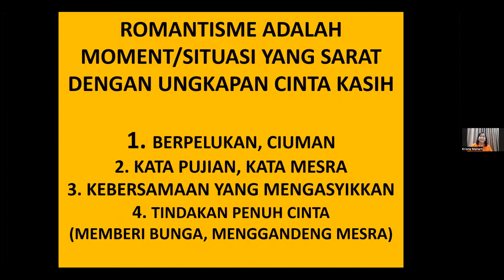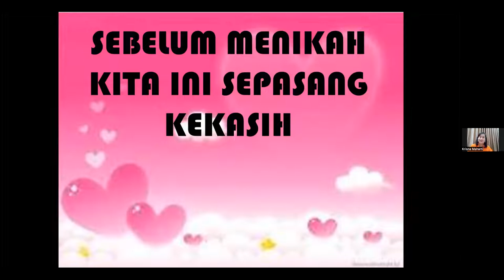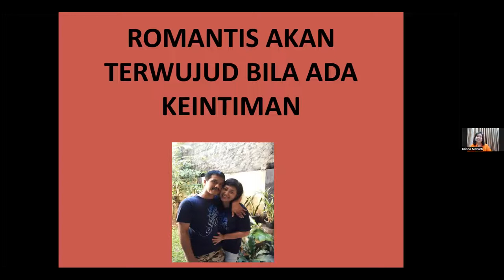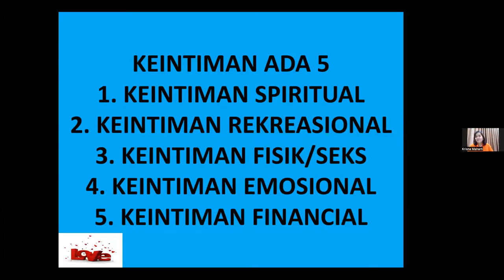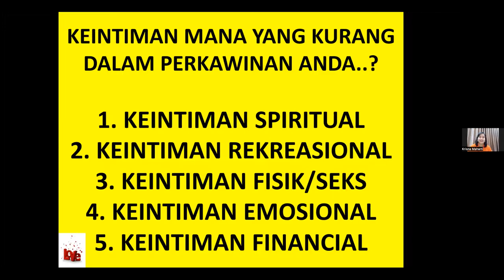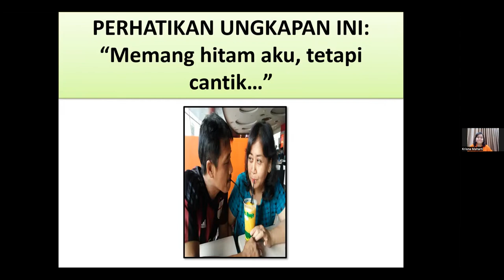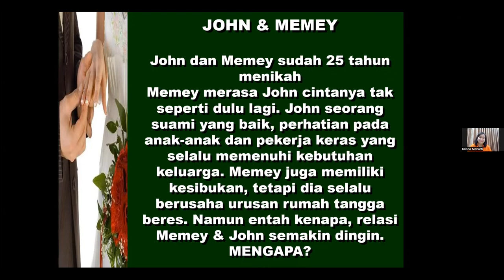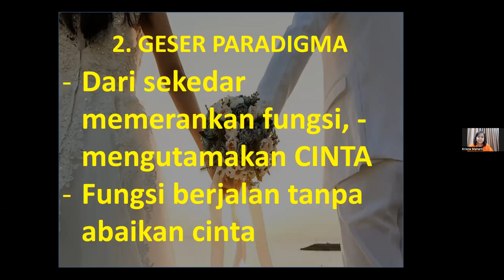WORKSHOP 16-A8 - KEMESRAAN dalam PERNIKAHAN 1A - Krisna Dewi Maharti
WORKSHOP 16-A8 - KEMESRAAN dalam PERNIKAHAN 1A